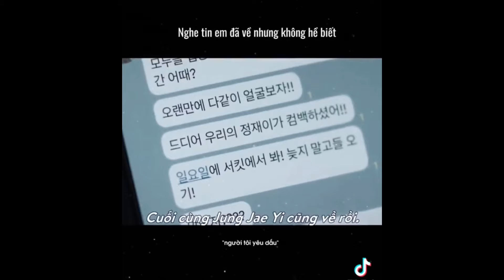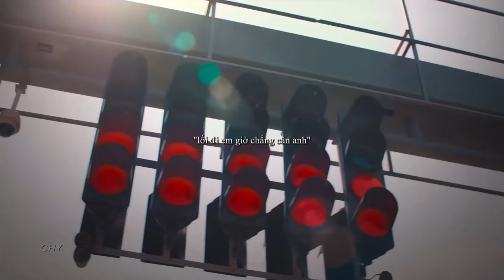Hierarchy - Thứ bậc ( 2024) || Phim hot lắm lun